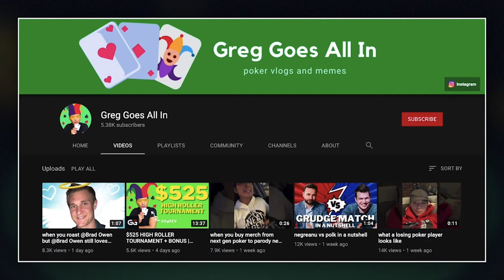giving me a shoutout